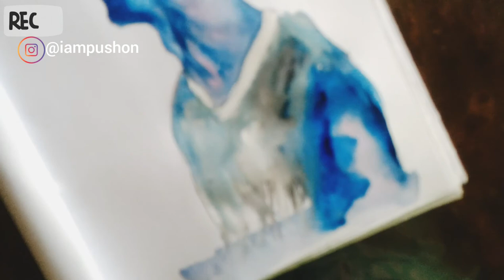Oddly Satisfying Art Video / Abstract Painting / Pushon Qing - from Bangladesh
I am so glad to make this.